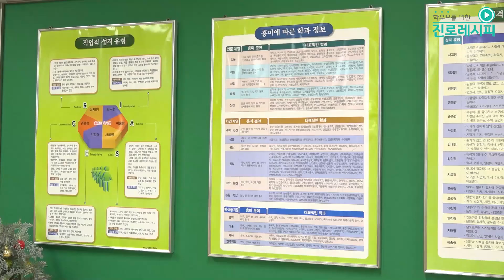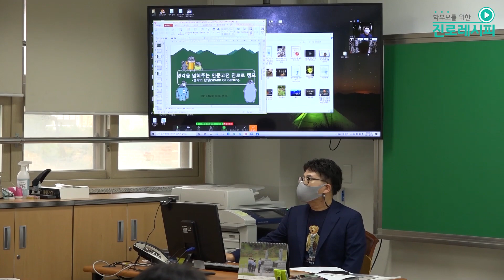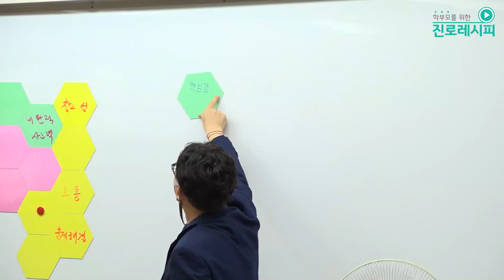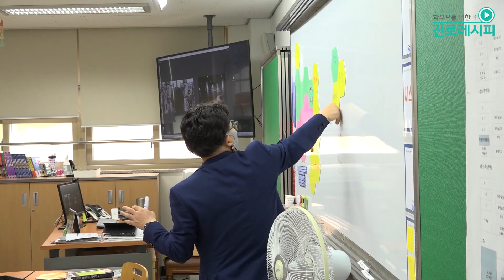[진로교육현장 탐방] 최고의 진로수업｜신봉고등학교 편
우리 자녀들이 하루 중 가장 많은 시간을
보내고 있는 학교라는 공간.

그 곳에서 이루어지는 진로 수업은
어떤 모습이고, 무엇을 발견할 수 있을까요?

제자들이 진로에 대한 시야를 넓히도록
오랜 시간 고민하고 치열하게 연구해오신
김상영 선생님과의 진로 수업!

인문고전 탐독을 통해 생각의 길을
확장하는 수업 시간을 함께 들여다 봅니다.

[출처표시 안내]
본 저작물은 2021년 교육부, 시·도교육청, 국가평생교육진흥원에서 제작한 것으로,
유튜브, 팟빵, 팟캐스트(ios), 학부모On누리에 탑재되고 있으며,
"공공누리 제4유형(출처표시-상업적 이용금지-변경금지)" 조건에 따라 이용하실 수 있습니다.
* 학부모On누리 - 자료마당 - 진로교육자료 - 진로레시피